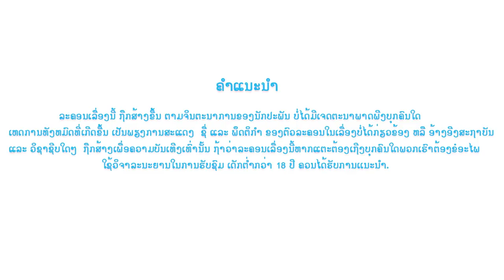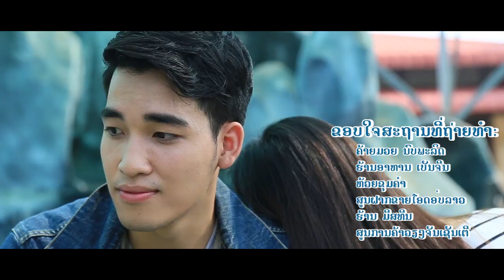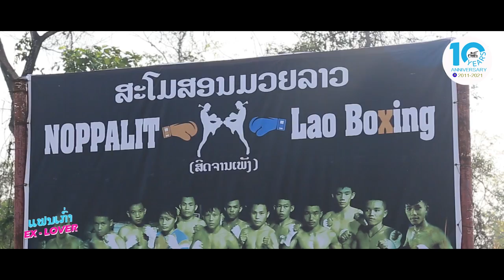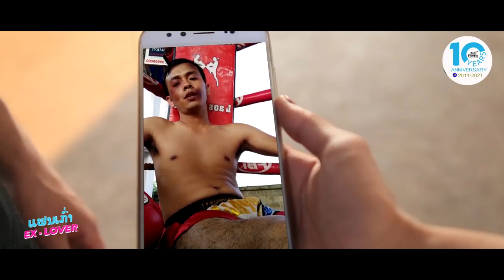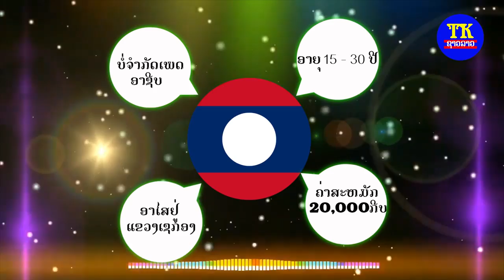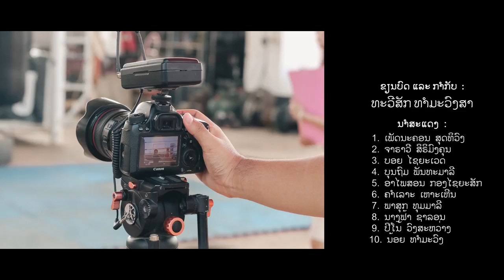ແຟນເກົ່າ the series EP2 ຕອນຈົບ, แฟนเก่า ตอนจบ, Ex-Lover EP2.